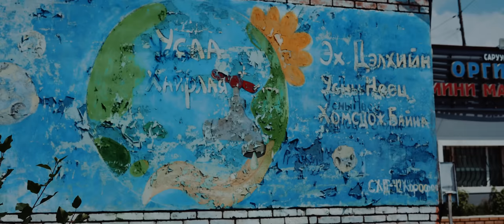Rafor - Oldboy (Official Music Video)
Credits:
Video directed by. Blnckbaatarz
Prod. by Mootsii
Lyrics: Rafor
Mixed & Mastered by. Mootsii
Recorded at. N.D.L

YouTube OAC – @rafor1205